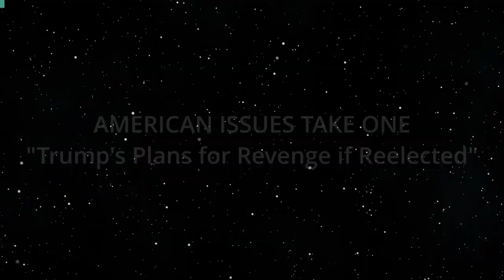Trump's Plans for Revenge if Reelected (American Issues Take One)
Trump Promises Retribution, He's Serious.  The hosts for this show are Tim Apicella and Jay Fidell.  The guest is Chuck Crumpton.

With Trump's recent campaign stump speeches, one has to wonder if he's trying to copy the play book out of a German 1930's newsreel. It's not often that one hears a former president refer to his political opposition as 'vermin' or promise DOJ criminal investigation of his former staff. Also, we learned of Stephen Miller's plans to build massive compounds to house illegal immigrants for deportation. One would think Trump's former Zero Tolerance Policy (separating infants and young children from their parents) was a bad lesson not to be repeated. Also, it's not often for one to hear that a president is willing to enact the Insurrection Act (engage the military to prevent legal public protests) on his first day in office. So, if one ever wondered what life was like in Nazi Germany leading up to WWII, Trump was pleased to give America a mini preview. The panel discusses Trump's recent campaign trail speeches.

Underwriters:
Michael Sklarz
The Cooke Foundation
Hawaii Energy
Hawaii Energy Policy Forum
Hawaiian Electric
Galen Ho of Immersive Worlds
Kamehameha Schools